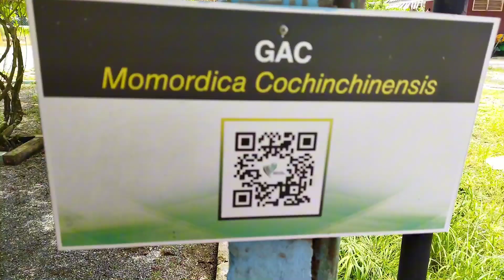Ladang Buah-buahan Eksotik Perlis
Ladang Tanaman Eksotik Perlis
Jabatan Pertanian Negeri Perlis